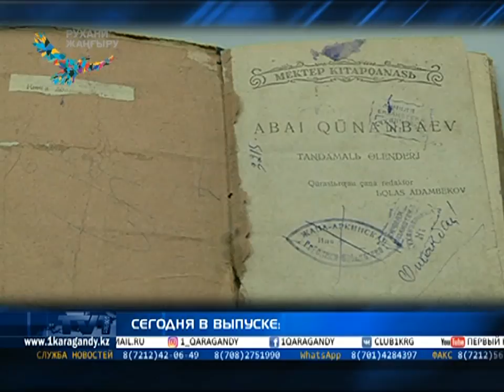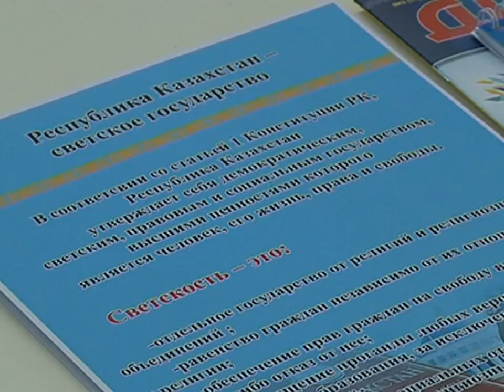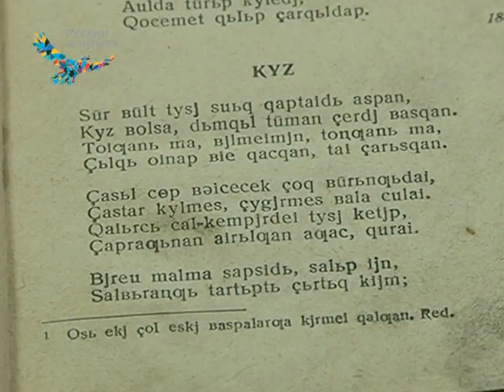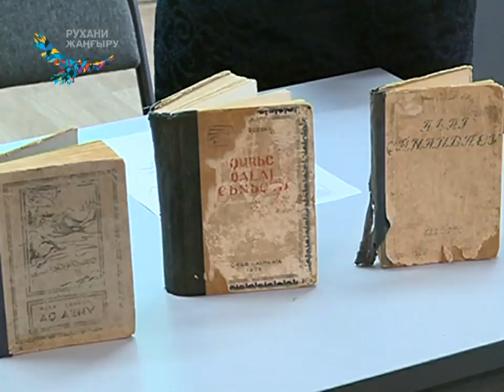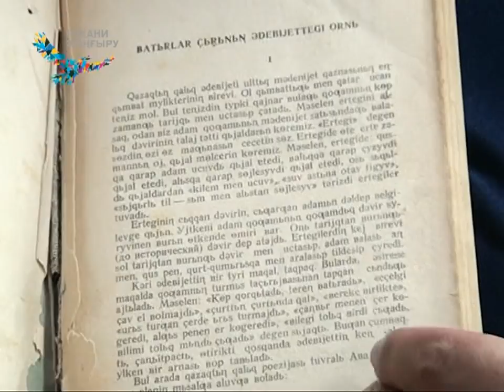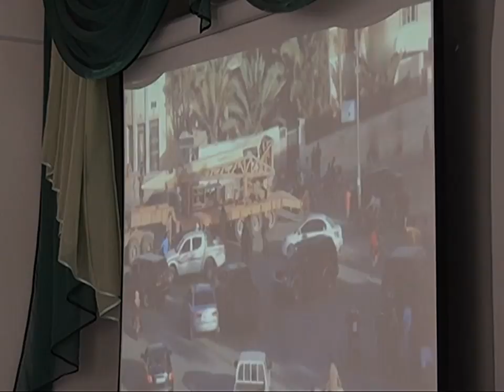13/10/2017 - Новости канала Первый Карагандинский